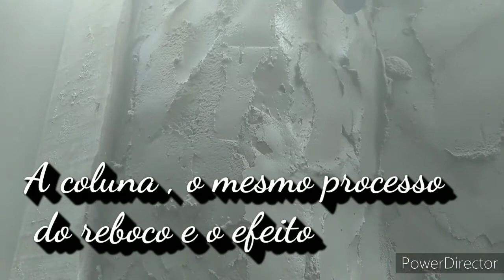Efeito pedras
Efeito pedras na parede com reboco